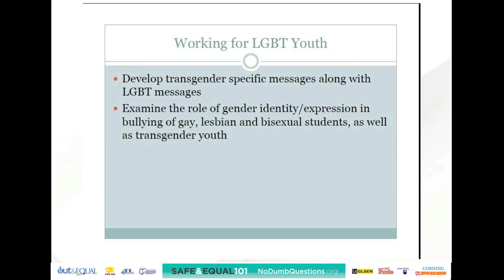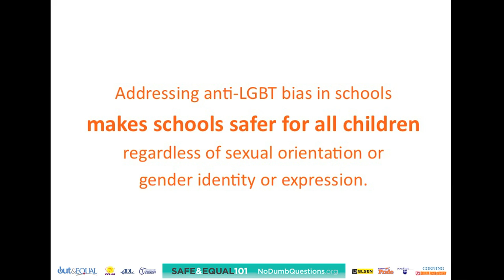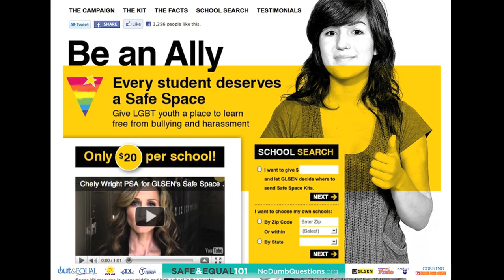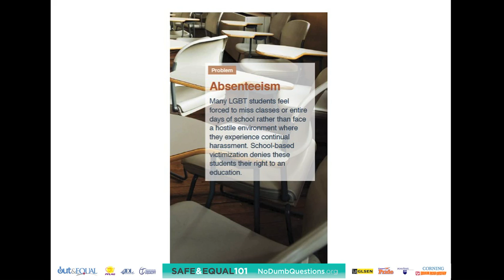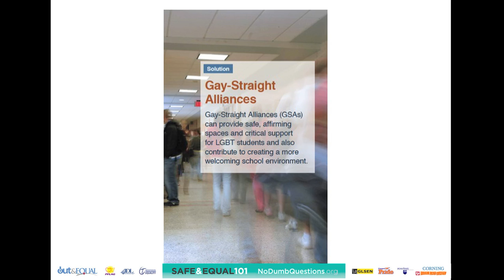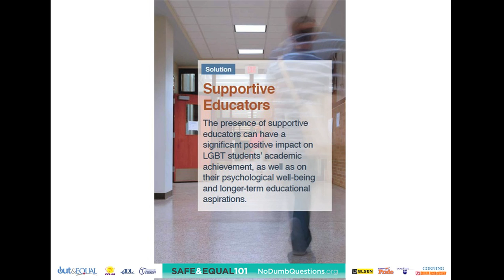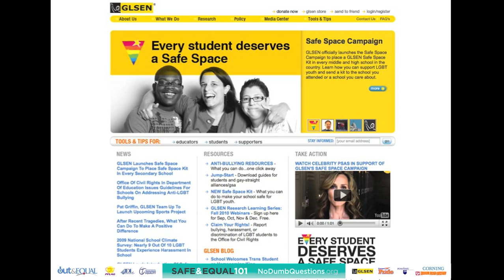(5) GLSEN - Safe&Equal101